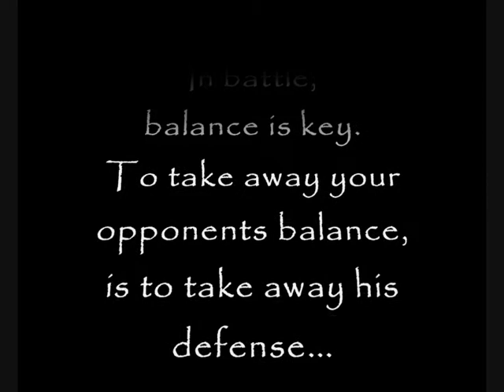Phoenix High Lesson 1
A small attack sequence for
Phoenix High.